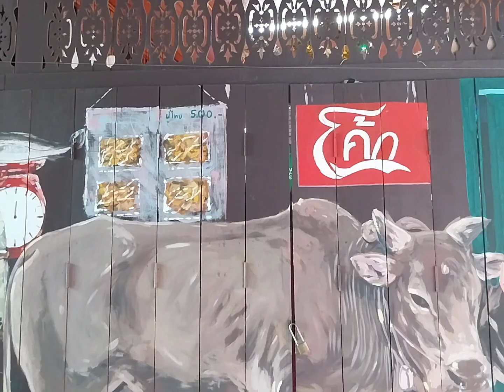แหล่งรวมอาหารคาวหวาน🍡🧉🥧